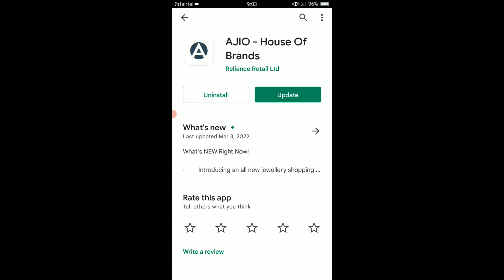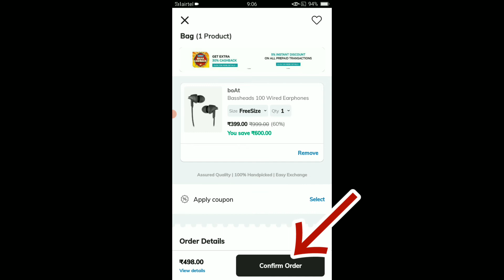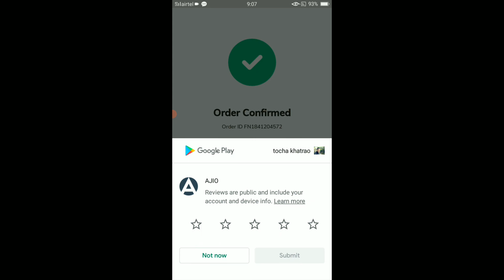ajio house of brands se order kaise kaise kare !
aaj ki video me btauga ajio online shopping app se shopping kaise kare sikhne ke liye video end tak jroor dekhe